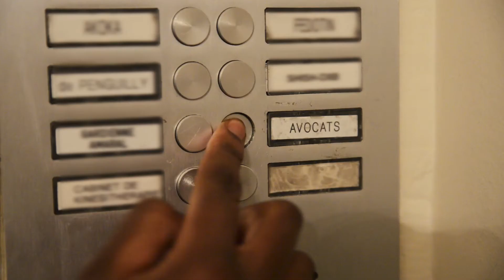Maître Elisabeth Morand de Gasquet, avocate à Paris.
Le cabinet de Maître MORAND de GASQUET Elisabeth se situe au cœur de Paris, dans le 17e arrondissement. Maître MORAND de GASQUET intervient autant en métropole que dans les territoires d'Outre-Mer, notamment en Guadeloupe et en Martinique mais aussi à l'étranger, notamment en Suisse, au Canada et aux États-Unis. Maître MORAND de GASQUET Elisabeth défend avec conviction vos affaires en Droit des Personnes et en Droit Commercial. Dans ces deux domaines, elle possède cette spécialisation. Maître d'enseignement à l'École de Formation du Barreau de Paris, elle donne des cours en procédure civile et en droit commercial.

Pour nous contacter :

Maître MORAND de GASQUET Elisabeth
4, rue Théodole Ribot
75017 Paris
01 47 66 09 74